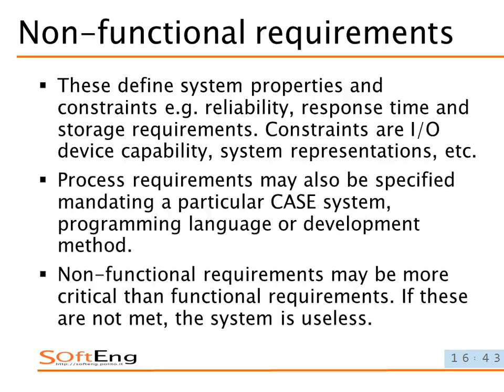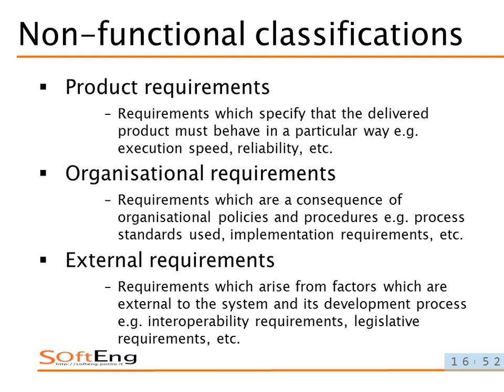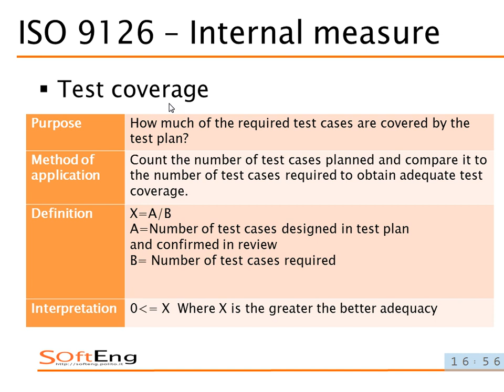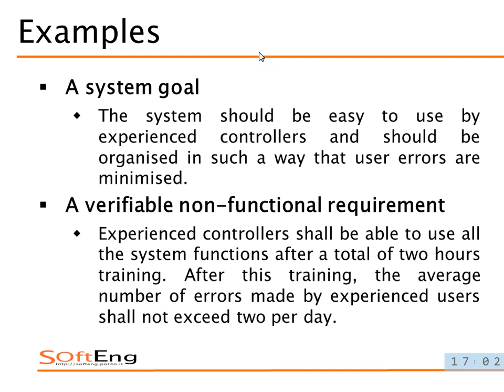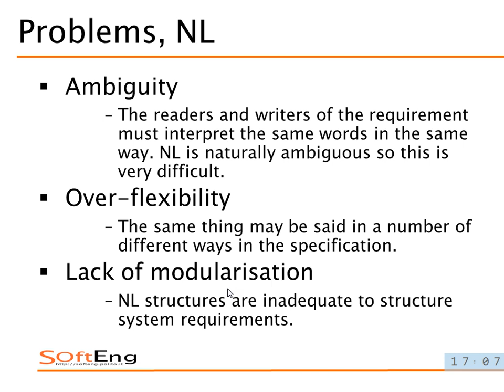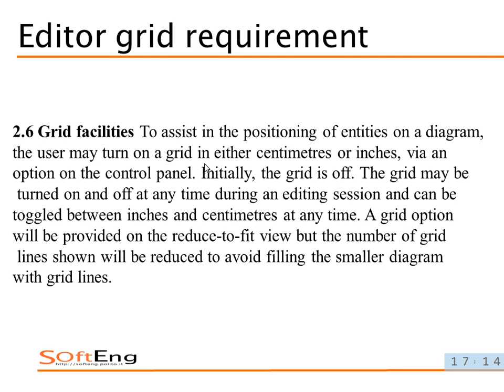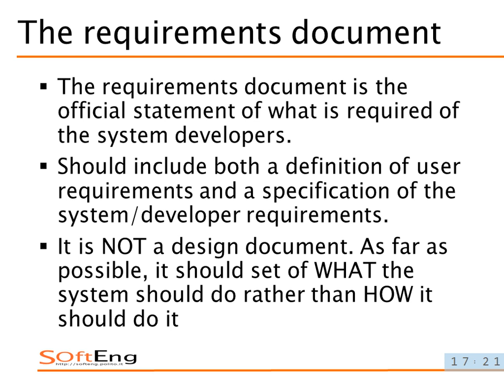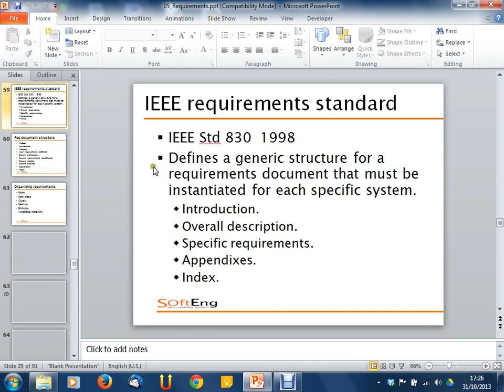Lezione 09 del 31/10/2013 - Sistemi Informativi Aziendali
Argomento: Ingegneria dei requisiti (seconda parte)